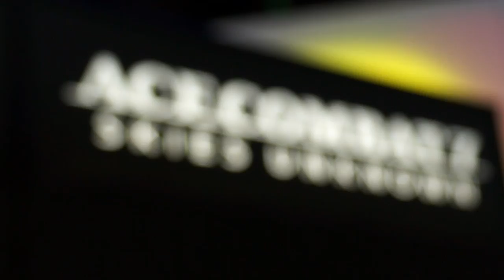ACE COMBAT 7 - E3 2017 Fan Reactions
Check out what the fans had to say about their experience with ACE COMBAT 7: SKIES UNKNOWN at E3 2017!

Head over to the Ace Combat Facebook for the latest news